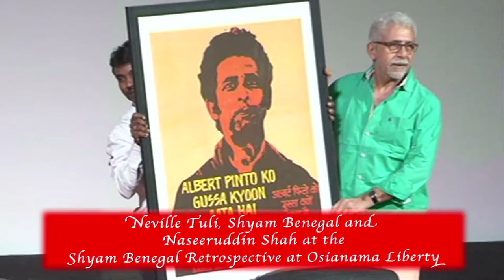Neville Tuli, Shyam Benegal & Naseeruddin Shah at the Shyam Benegal Retrospective at Osianama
Shyam Benegal cuts 81st birthday cake at Osianama's Benegal Retro Fest

The Red Carpet Opening Ceremony of The Shyam Benegal Retrospective Festival at Osianama at Liberty on Shyam Benegal's 81st birthday saw the master director cutting his birthday cake  along with the Naseeruddin Shah, Ratna Pathak Shah, Neville Tuli, Govind Nihalani, Rajit Kapoor, Kunal Kapoor, Dolly Thakore, Joy Sengupta, Dillzan Wadia, screenplay writers, editors, costume designers he has worked with over the last 35 years.

Benegal, Nihalani and Naseeruddin Shah arrived on the dot and the red carpet and the conversation began at the scheduled time. This was followed by the lighting of the ceremonial lamp. It was then time for the much-awaited conversation between Naseeruddin Shah, Shyam Benegal and Neville Tuli, the force behind Osianama followed by the Screening of Junoon (1978) - a newly restored print by the Kapoor Family for the new generation of film-goers.

Osianama’s Chairman Neville Tuli avers, “No Indian film director has introduced so many brilliant actors to the Hindi silver screen, from Shabana Azmi, Anant Nag, Naseeruddin Shah, Om Puri, Amrish Puri, Rajit Kapur and so many more… that too mostly from the world of theatre which was not the norm in the early 1970s. Shyam Benegal was also one of the first people who fought for the independence of the filmmaker, while at the same time building bridges with other organizations or collaborations to facilitate the funding of his cinema so as not to lose creative control. The funding of ‘Manthan’ was a unique ‘crowd-funding’ model ahead of its times. He persuaded 500,000 people from the milk cooperative communities of Gujarat to invest two rupees and that’s how ‘Manthan’ was funded. And this was achieved in 1975, an infrastructure-building landmark for cinema. A similar process was followed with ‘Susman’, another film we will be showing which was funded by the Handloom Weavers’ Cooperative Society. The whole idea of how do you keep your financial independence while keeping your intellectual independence, so that no one interferes was pivotal to his cinema…” further explains Tuli.

The Festival showcases a total of 14 of Shyam Benegal’s film including Ankur, Nishant , Manthan, Trikal, Junoon, Welcome to Sajjanpur, Sooraj Ka Saatvan Ghoda, Bose: The Forgotten Hero, Mammo, among others, and one of his best well-known documentaries Bharat Ek Khoj till Dec 20.

Shyam Benegal expressed his happiness at the fest, while Naseeruddin Shah added that, "Festivals like Osianama's Shyam Benegal Retrospective should happen more often and it takes someone with the guts of Neville Tuli to pull it off."
Shyam Benegal’s Director’s Master Class on Dec 19 is divided into SIX main sections over 3 days, focusing on all facets of film-making, each section in conversation with his leading actors, screenplay writers, directors of cinematography, art direction and costume design, such as Naseeruddin Shah, Shama Zaidi, Govind Nihalani & others.